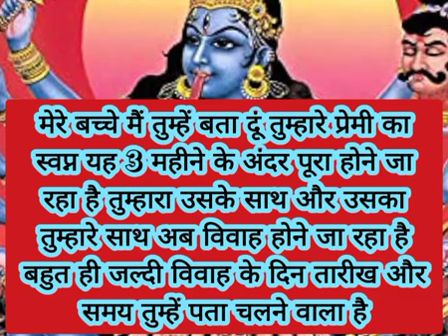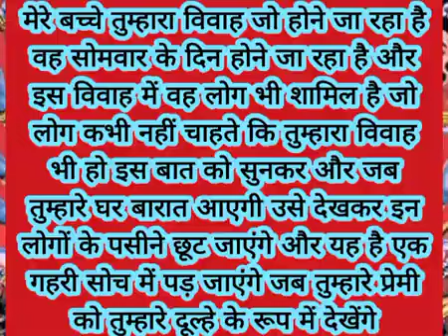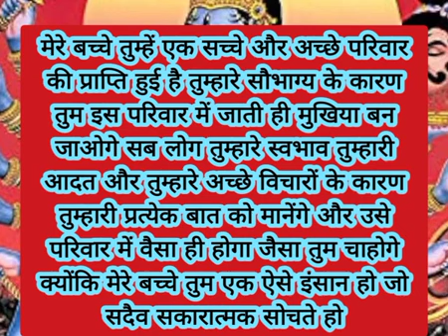sai nath maharaj ke is sandesh ke liye tumhen or tumhare premi ko.....